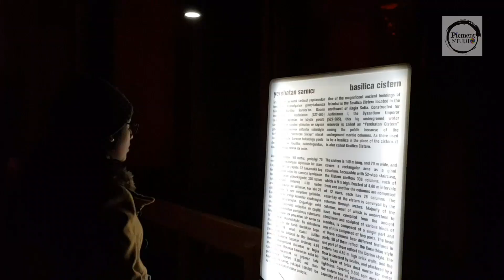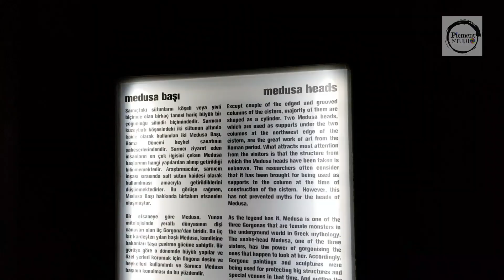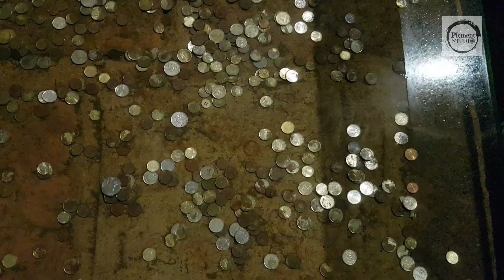Historic Basilica Cistern Istanbul Turkey || 1500 Years Old Water Tank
These are the marvelling engineering structures in Roman era. What an engineering is this.